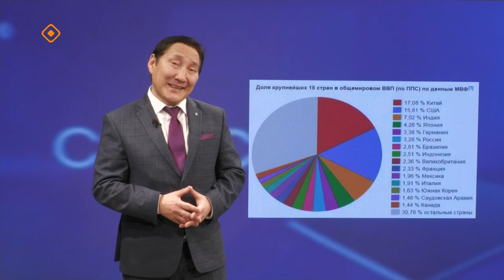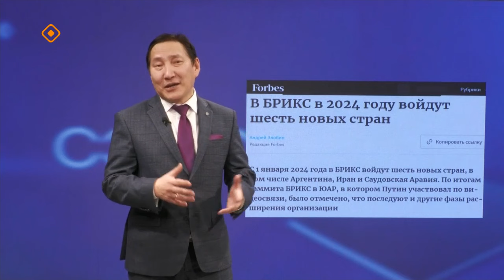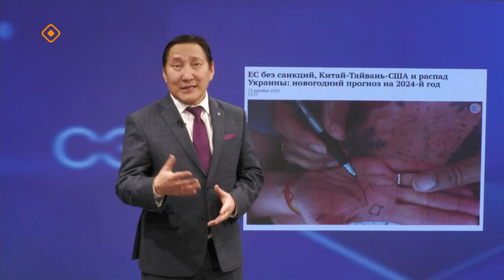«Сэмсэ тыл»: арҕаа дойдулар экономикалара хайдах буолар? (27.12.23)